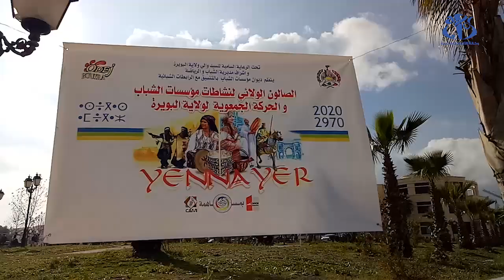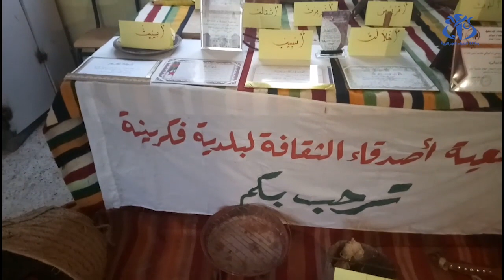احتفال رأس السنة الأمازيغية: تنوع ثقافي يعزز الهوية الوطنية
االجزائر (وأج) - نظمت بمختلف ولايات الوطن عدة تظاهرات احتفالا بالسنة الأمازيغية الجديدة 2970 بهدف إبراز التنوع الثقافي والمحافظة على عادات وتقاليد السلف لإحياء هذه المناسبة.